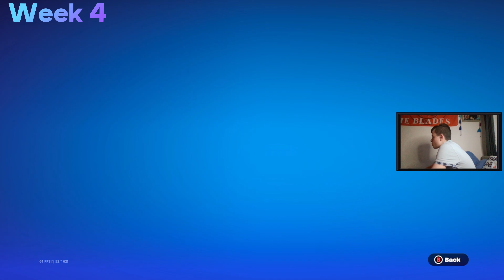PERSEUS'S LEVEL UP QUEST PACK in Fortnite! (Chapter 5, Season 2)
New Fortnite Chapter 5 Season 2 PERSEUS'S LEVEL UP QUEST PACK Gameplay Video with SonnyPlays!

Typical Gamer's Maps in FORTNITE!
🧸 Play Toy Bed Wars here: 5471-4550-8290

Play Super Red Vs Blue in Fortnite By Typical Gamer: SUPER RED VS BLUE 🔴🔵

🔫 New ALL Chapter 5 Season 2 Weapons! ✅ Most Fun EVER 💪 Amazing Super Powers 🛠 Super Vault and Supply Drops 📀 10 Gold Coins per Elimination 🏆 Earn Points to Rank Up to Unreal 🥇 Complete Achievements for Rewards 🆕 Frequent Updates with all the new content! 💾 Eliminations and Ranks Save

sonnyplays2022